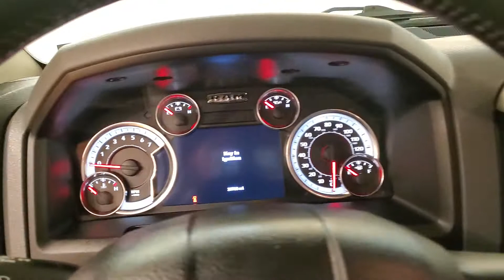2017 Ram 1500 Big Horn MEDIA SCREEN BACK-UP CAMERA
Stock #:674255

ONE OWNER, 2 KEYS, AUXILARY AUDIO INPUT, BACK-UP CAMERA, BLIND SPOT MONITOR, BLUETOOTH CONNECTION, CLIMATE CONTROL, FOG LAMPS, INTEGRATED TURN SIGNAL MIRRORS, POWER DRIVER SEAT, PRIVACY GLASS, REAR PARKING AID, SMART DEVICE INTEGRATION, TIRE PRESSURE MONITOR, USB, 4 WHEEL DRIVE.